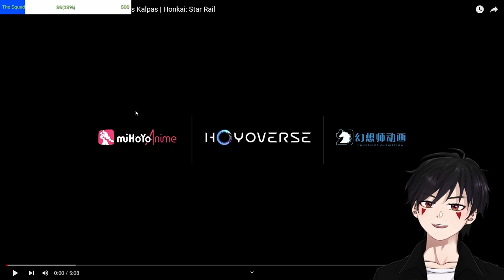Rondo Across Countless Kalpas | Reaction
Hoyoverse do be dropping these amazing trailers. Wish I had enough Jades for Acheron, but for the Acheron havers this will be a blessing in disguise. I'm going to be honest I did not expect the YURI scene between these too.